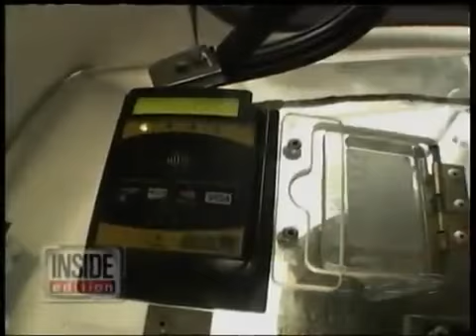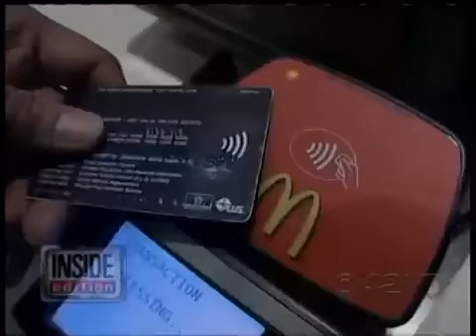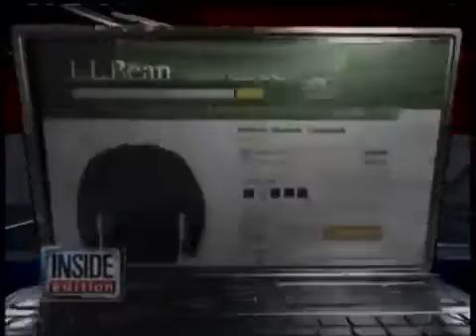Loveyou Dad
India